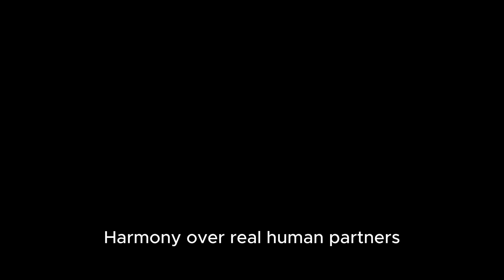"China’s $1,499 Female Robot Just Changed Everything — Humanity Isn’t Ready!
A new era is upon us — and you might not be ready for how deep it goes. Straight from China comes a female humanoid robot priced at just $1,499, and it is rewriting the rules of friendship, companionship, and possibly even what it means to be human. In this video, we take you behind the scenes of the cutting-edge robotics revolution: how this milestone machine blends artificial intelligence, lifelike design, and emotional responsiveness into one sleek form. You’ll learn how China’s booming robotics industry is cornering the market on service and companion robots — not just for labs, but for homes.
China Briefing
+2
+2
We’ll break down why the cheap price matters, why this model could signal the start of affordable humanoids everywhere, and what ethical, societal and human-emotional questions are already being raised. If you’ve ever asked what the next frontier of technology looks like — this is it.